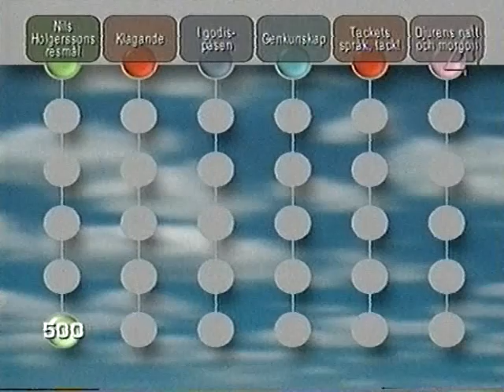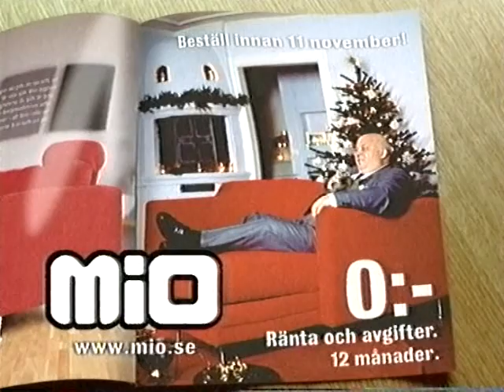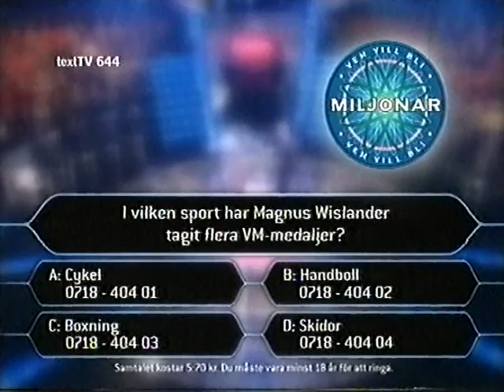TV4 - Reklamavbrott 2002-10-xx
Kort bit av programmet Jeopardy i början, sedan en reklamvinjett med TV4:as nollrasismtema.

Reklamblocket innehåller reklam från:
1. NMCT
2. Frituna
3. Lindex
4. Yes
5. ATG
6. ICA
7. CMC International

Trailer för Vem vill bli miljonär? i slutet.